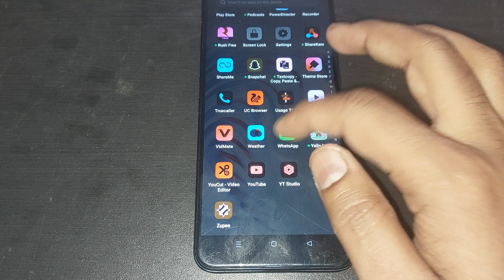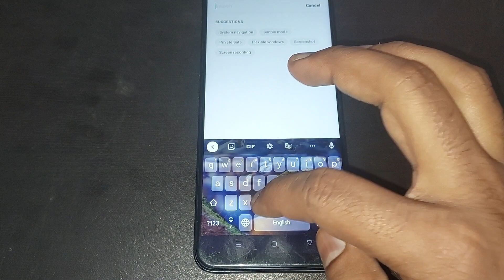oppo a78 5g me colour inversion problem solve kaise kare, oppo a78 5g colour inversion setting